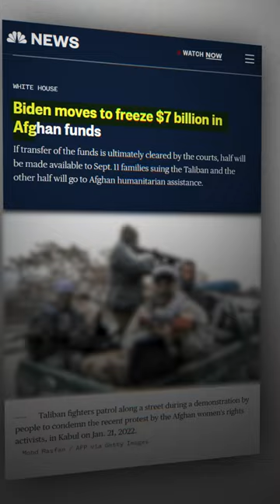Afghanistan's economic crisis | Nitish Rajput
Discover how Afghanistan's economic crisis poses a grave threat to global security, potentially reigniting ties with Al Qaeda. Explore the dangerous implications as we delve into the nation's instability and the urgent need for international intervention.